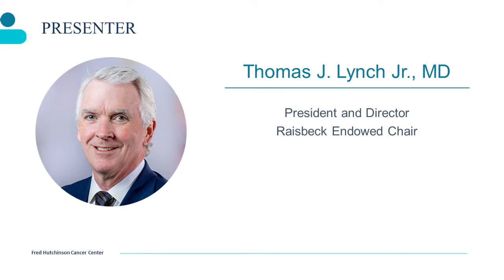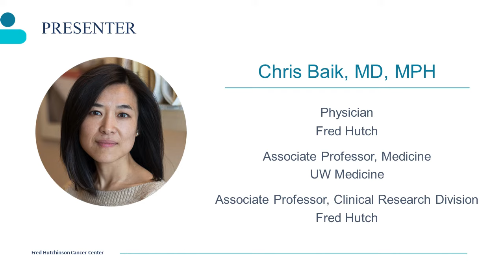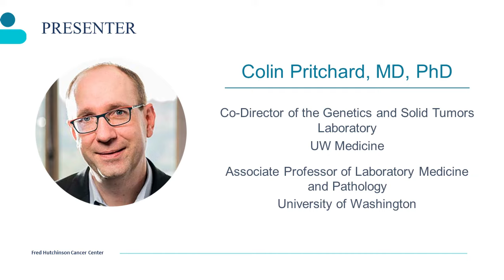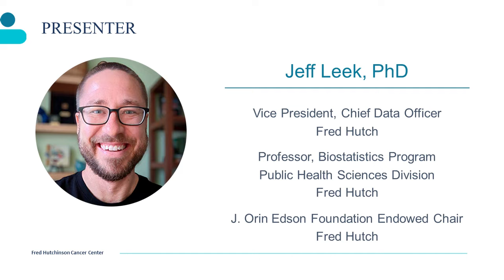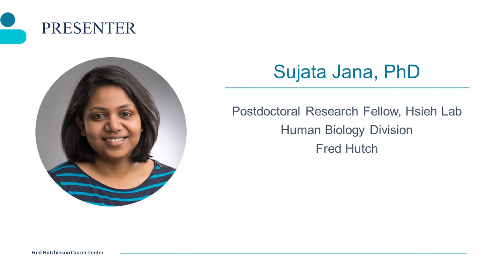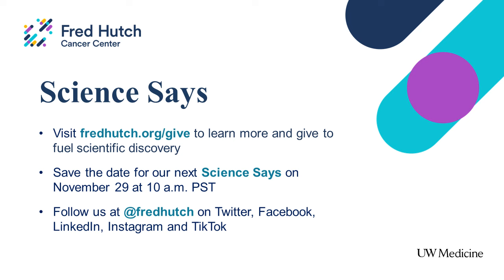Science Says: Precision Oncology and the cancers you care about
Fred Hutch president Tom Lynch, MD, holder of the Raisbeck Endowed Chair, is joined by an expert panel to discuss the future of precision oncology in light of the transformative gift to create the Stuart and Molly Sloan Precision Oncology Institute. Panelists include Christina Baik, MD;  Colin Pritchard, MD, PhD; Jeff Leek, PhD; and Sujata Jana, PhD.